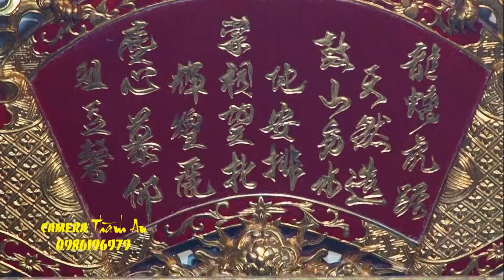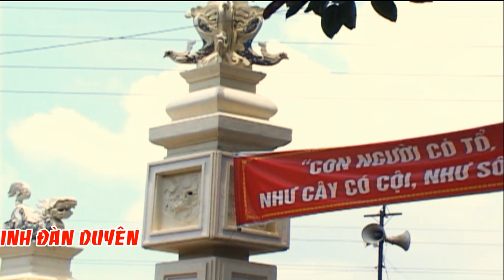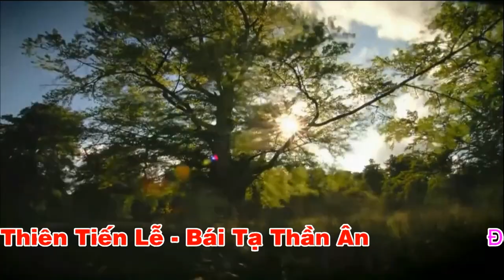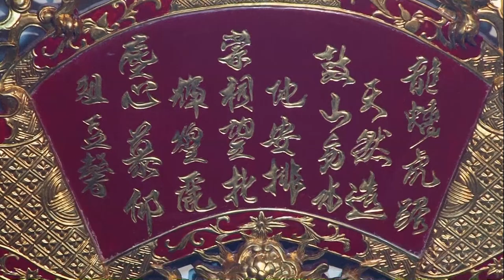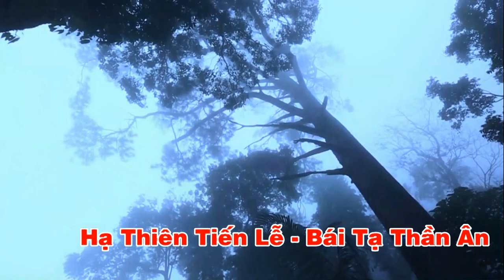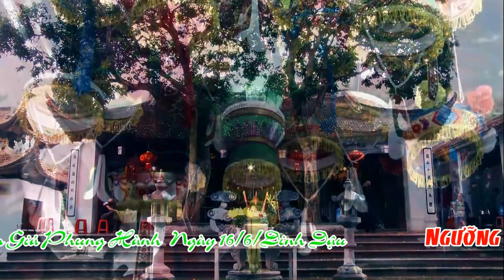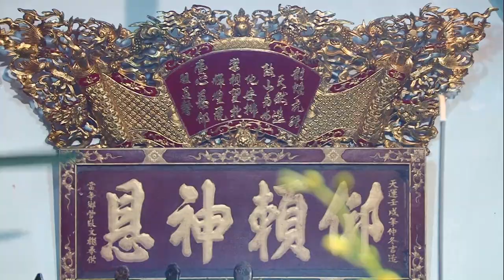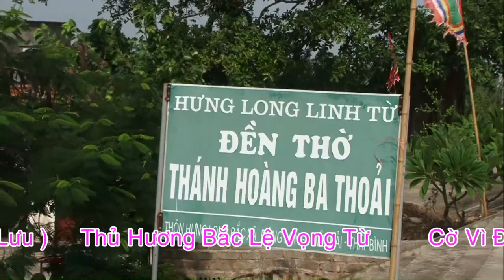Hầu Bóng Hát Văn 36 giá, Hầu Đồng Đẹp Nhất - Anna Hồng Loan Giá Phụng Hành Tại bắc lệ vọng Từ hd 2